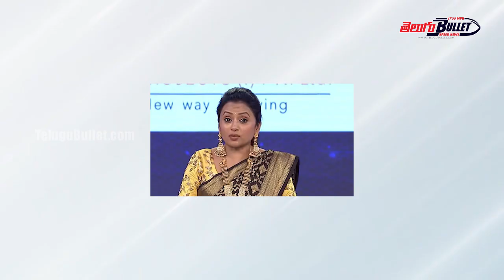Alitho Saradaga Latest Promo | Comedian Ali | 19th December 2022 | ETV Telugu | Telugu Bullet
Subscribe to our channel Telugu Bullet for Latest Updates on Entertainment Industry, Public Talk, Celebrity Birthday Special AVs, Celebrity Interviews, Web Series, Celebrity Gossips, Celebrity Updates Movie Updates, Events and more.